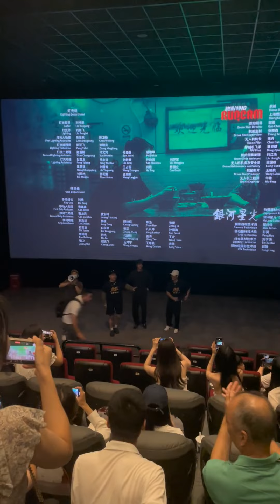[230729] [Fancam] WangYiBo suddenly appeared at the Roadshow in HangZhou